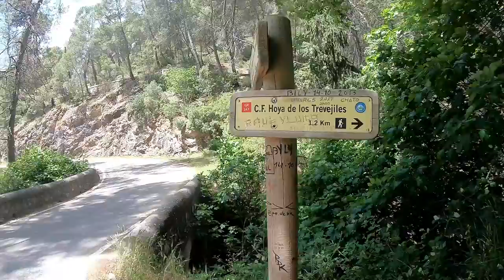VLOG18 - BAEZA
Otro VLOG con destino a Baeza! disfrutarlo porque merece la pena :)